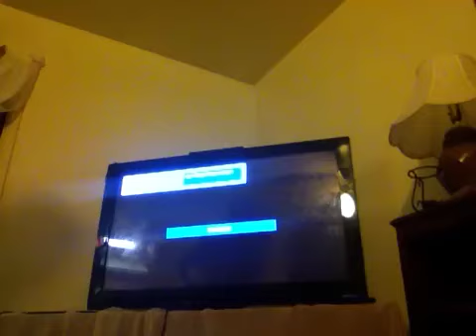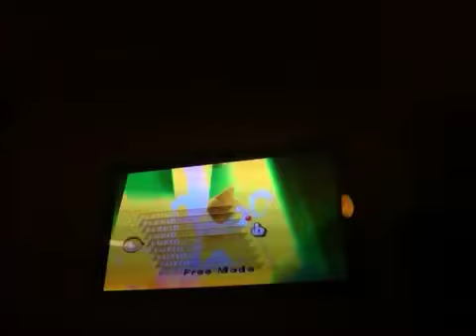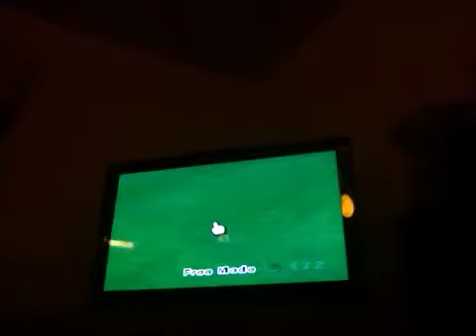New Pokemon and we check out Jules ranch!!!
Shinx, Luxio and Luxray!